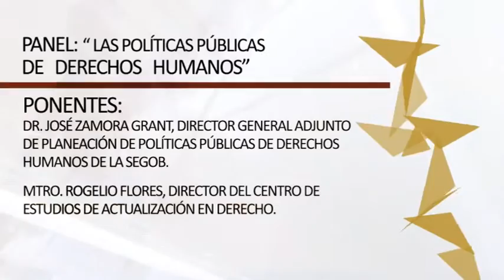Las Políticas Públicas de Derechos Humanos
Seminario Regional
"Derechos Humanos y Administración Pública a la Luz de los Nuevos Principios Constitucionales"

Ponentes:
Dr. José Zamora Grant
Director Adjunto de Planeación de Políticas Públicas de Derechos Humanos de la SEGOB

Mtro. Rogelio Flores
Director del Centro de Estudios de Actualización en Derecho